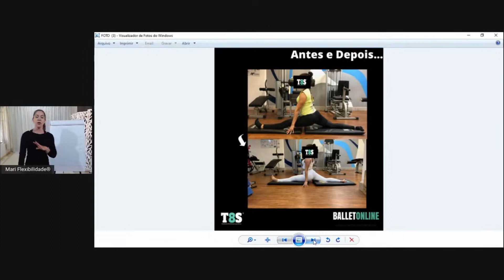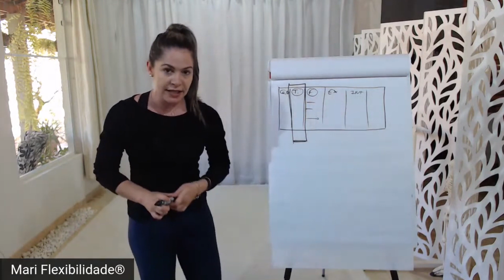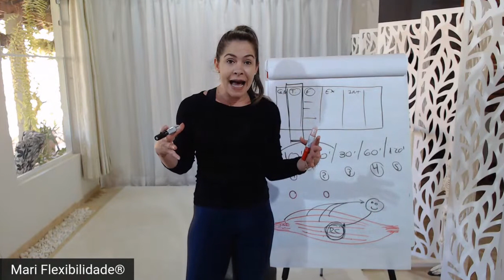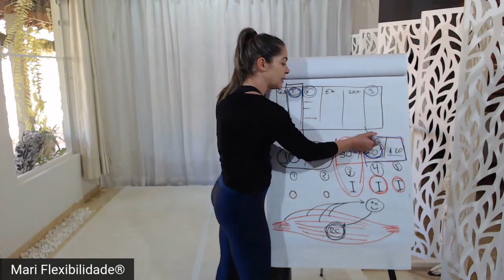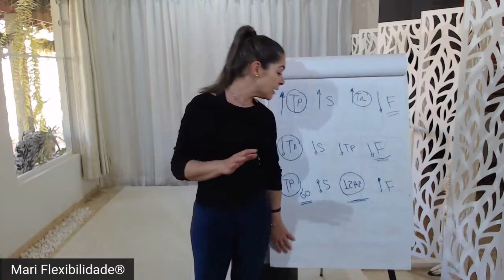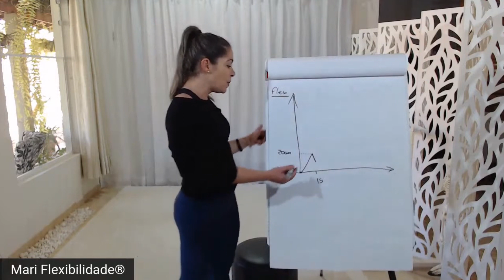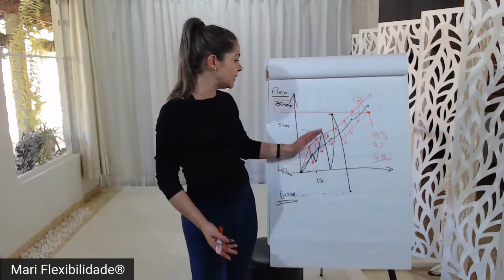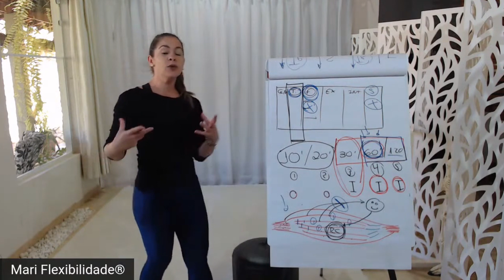Quanto tempo de alongamento devo fazer para zerar a abertura?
Quanto mais tempo melhor... será? Muitas pessoas tem dúvidas de quanto tempo devem se alongar para zerar a abertura, bora descobrir? Dê o play!

T8S 3.0 - Zere sua abertura com apenas 5 minutos de alongamento por dia